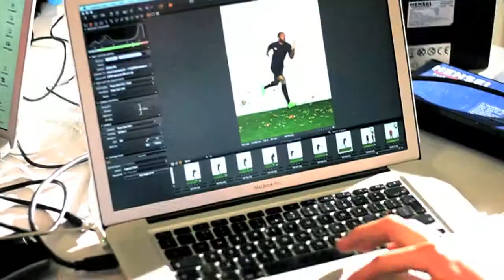Umbro Elite Training Range